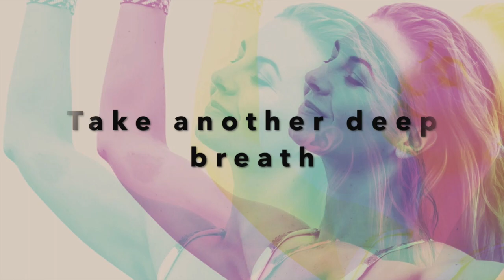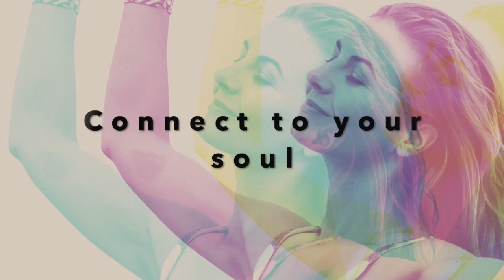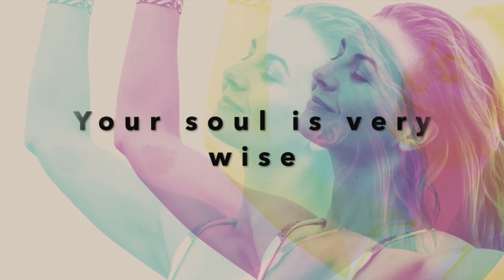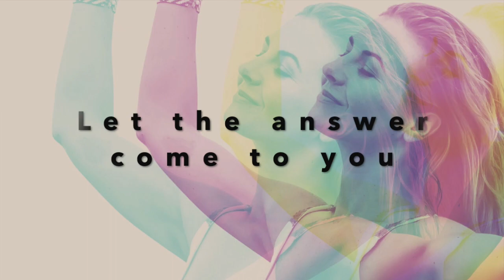Soul Healing Sound Meditation | ASMR | Tibetan Bowl Trance Music | Звуковая медитация | АСМР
If you are in search for answers and need some time for yourself, soul healing sound meditation is one of my favorite ways to re-direct the thoughts from the tense mind into the tranquility of the soul.

🌿Listen with headphones to immerse into sound
🌿Close your eyes
🌿Breathe deeply and calmly
🌿Relax and let the sound be your guide

Sound is an extremely effective and powerful tool for physical and energetic self care.
I combine my voice with high frequency therapeutic instruments such as crystal bowls, drums & sounds of nature to create space for personal transformation.
As our emotional state fluctuates on any given day, my compositions come in various "moods".

The goal is to help you connect with the sound and allow it to take you on an inner journey where you can search for answers and self-reflect.
The rhythms and frequencies of my voice and instruments can shift the normal beta state (alert, concentrating, reacting) into an alpha (creative, relaxed), theta (meditative) and delta state (deep sleep), where restoring and healing can occur.